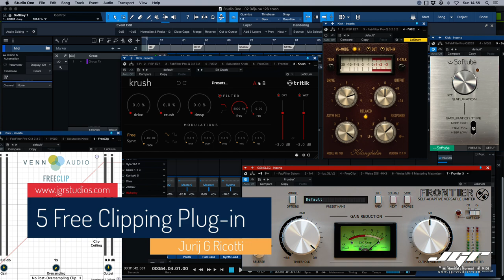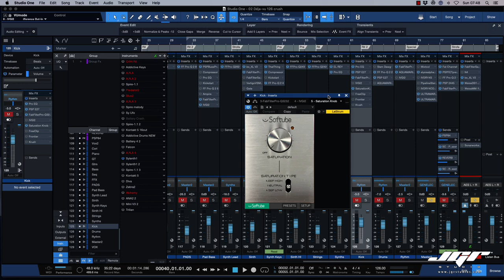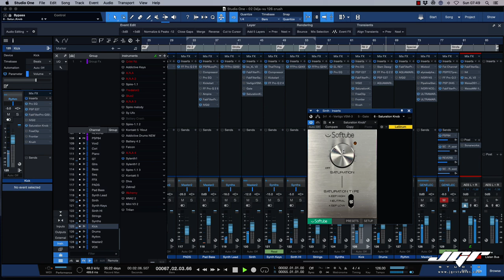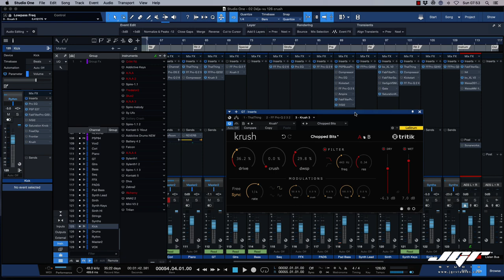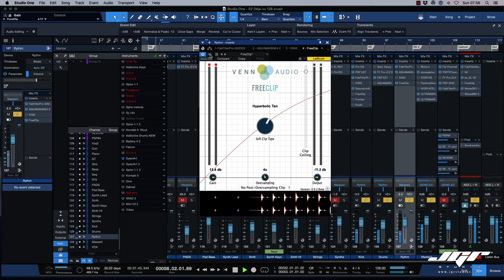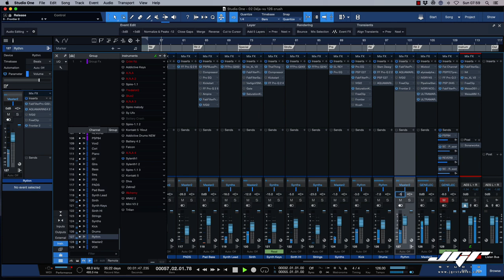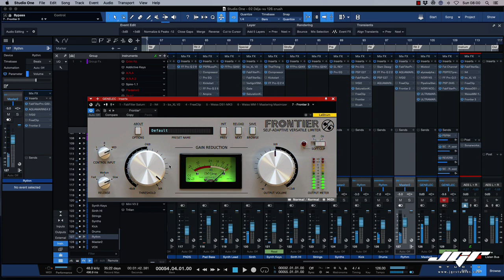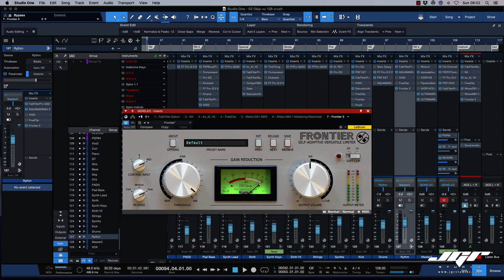5 Free Clipping Distortion Plugin Tutorial Seguaci del Purcianesimo